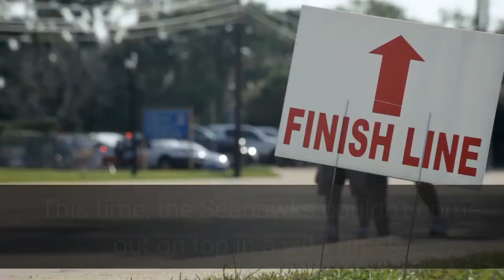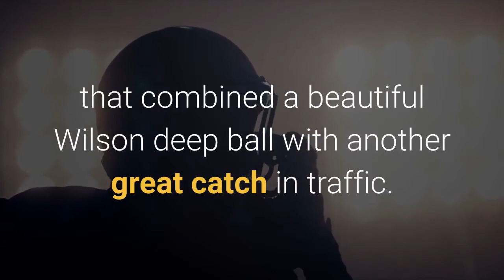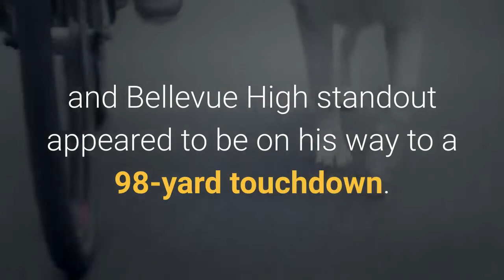Rapid Reaction Another Roller Coaster Game Ends With Seahawks' First Loss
The Seahawks came to Arizona with a perfect record in no small part due to their ability to win some crazy games, but this time they couldn't close it out, falling in overtime despite leading the entire game before the Cardinals tied it at the end of regulation. Here are six rapid reactions to Seattle's 37-34 loss that dropped their record to 5-1:1. This time, the Seahawks couldn't come out on top in a wild finish. Whether it was a goal-line stop against New England or a comeback touchdown drive against Minnesota, the Seahawks have made a habit of winning close games with some late-game drama. On Sunday night, however, the Seahawks weren't able to finish the way they wanted, with the Cardinals overcoming a 10-point deficit in the final minutes, then winning in overtime after both teams squandered opportunities earlier in the overtime period. The Seahawks started overtime with the ball, but a pair of sacks, Arizona's first two of the night, ended that possession. The Seahawks then had another chance after Zane Gonzalez missed a 41-yard attempt, but Russell Wilson was intercepted on the ensuing possession, giving the Cardinals and Gonzalez another shot, and this time he didn't miss. This was the Seahawks' first loss when leading by four or more points, postseason included, since the start of the 2012 season. Prior to this game they had been 59-0 in such games.2. Tyler Lockett was spectacular. The DK Metcalf hype has been justified this season, but lest anyone forget about the Seahawks' other starting wide receiver, Tyler Lockett turned in a monster performance, catching 15 passes for 200 yards and three touchdowns. Lockett started his day with a spectacular 1-handed grab for a 34-yard gain despite great coverage from Patrick Peterson, and he and Russell Wilson combined for one of the best plays of the game, a 47-yard touchdown late in the first half that combined a beautiful Wilson deep ball with another great catch in traffic. Lockett's reception total tied a single-game franchise record held by Steve Largent, and his 200 receiving yards was a career best, while his three touchdowns matched a career high.3. DK Metcalf had the hustle play of the year. Despite a monster game and those spectacular catches, Lockett might not have made the best play of the game. That's because DK Metcalf made one of the most impressive plays of his career without touching the ball. When Wilson lofted a pass toward the end zone, Cardinals safety Budda Baker broke on the ball and intercepted it just in front of the goal line, and the former Husky and Bellevue High standout appeared to be on his way to a 98-yard touchdown. Metcalf, however, had other ideas, and took off sprinting, using all of his 4.33-second 40-yard dash speed to eventually catch Baker at the 8-yard line.